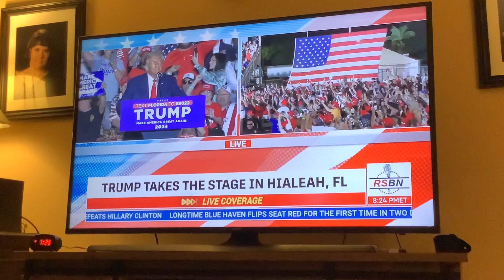Trump Rally 11-8-23 Florida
Trump Rally 11-8-23 MAGA!